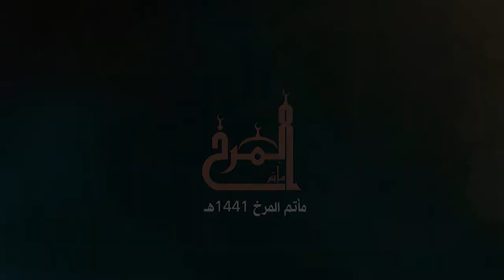الرادود السيد أيمن حيدر - استشهاد الإمام الحسن العسكري (ع) 1441هـ - موكب عزاء المرخ